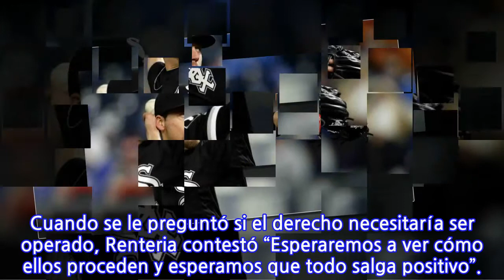Un relevista de los Medias Blancas sufre una hemorragia cerebral